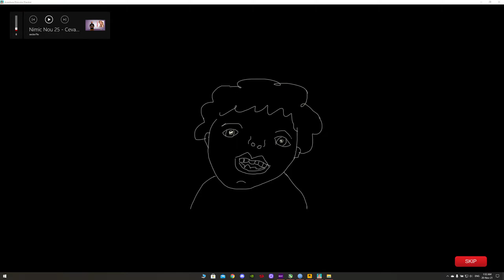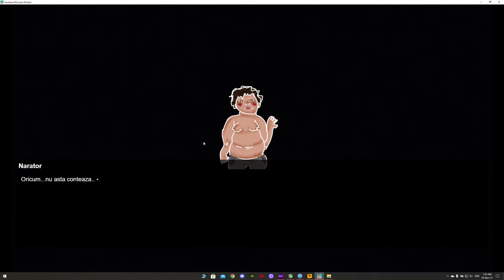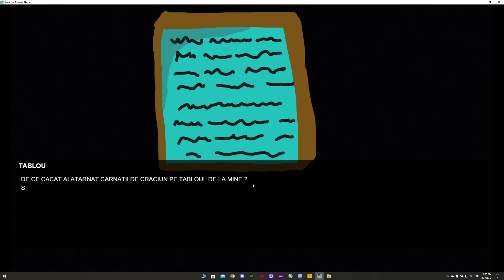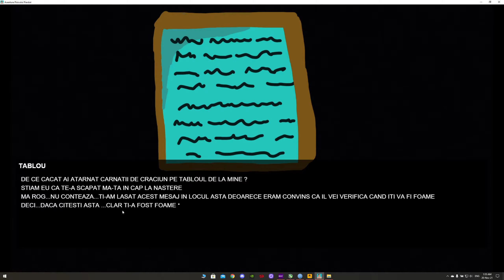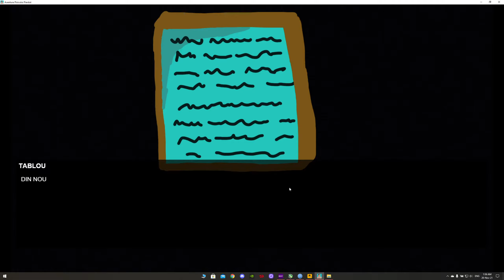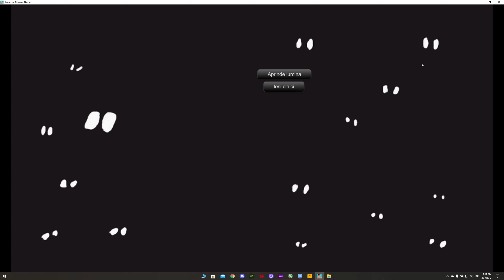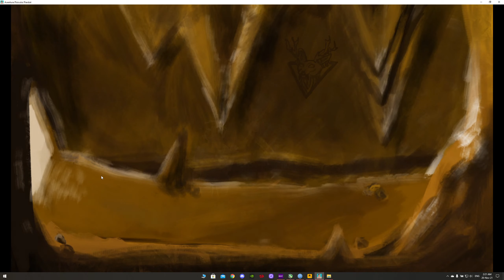Aventura Pisicului Pierdut - Eu și Mădălina salvăm pisicii